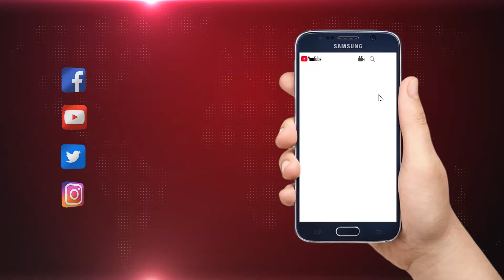मन परिंदा, मुझे ले आया किस दिशा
मन परिंदा आज के माहौल को देखते हुए बनाई गई एक लघु फिल्म है जिसकी लेखिका रोज़ी रिदा है, साथ ही फिल्म मकसूद खान के प्रोडक्शन में बन रही है, फिल्म के कॉ प्रोड्यूसर ज़ीशान उल करीम है, संजीव शर्मा द्वारा फिल्म को डायरेक्ट किया गया है।  साथ की फिल्म के दृश्यों को संजोने का काम  नसीम खान ने किया है।